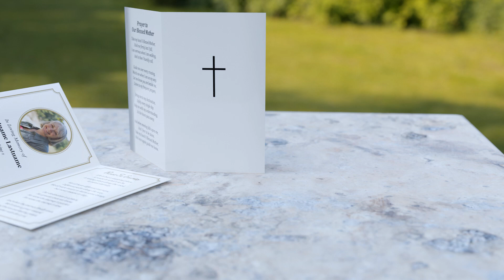Plain White Memorial Card with Cross MP72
If you need a fully custom bespoke memorial card go